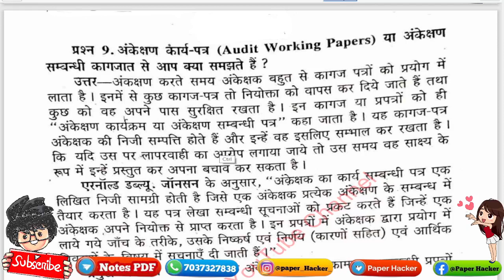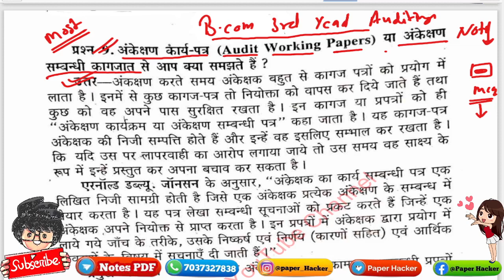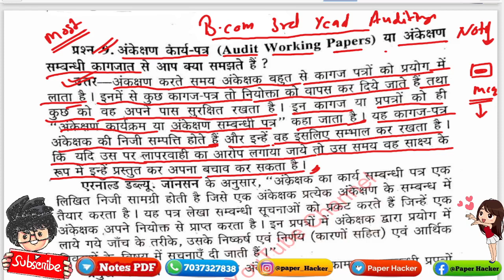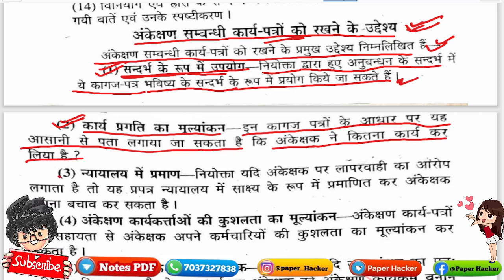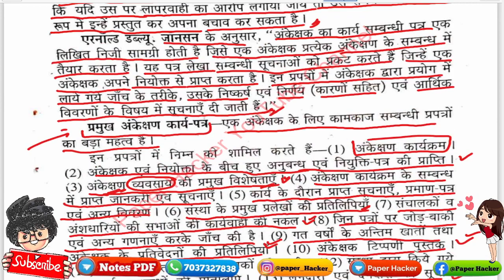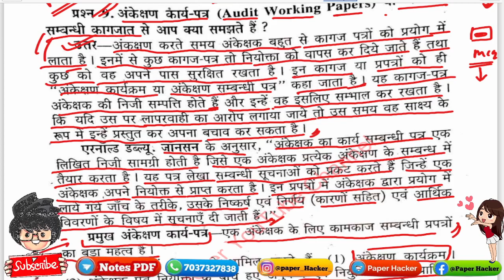BCom 3rd year Auditing, अंकेक्षण कार्य पत्र या अंकेक्षण संबंधी कागजात से आप क्या समझते हैं